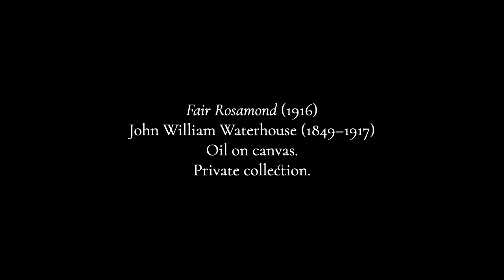Schubert: Ballet Music I from "Rosamunde"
In 1823, Schubert wrote incidental music for Helmina von Chézy's play "Rosamunde" which was performed at the Theater an der Wien.  By all accounts the play was not particularly successful but the music has lived on in the concert hall.  This is one of two numbers with the title of "Ballet music" which are naturally dance sequences, probably interludes to the play and not pieces that advance the plot.  This is the first of those two, about six-and-a-half minutes long with a bouncy theme that comes back almost like a rondo.